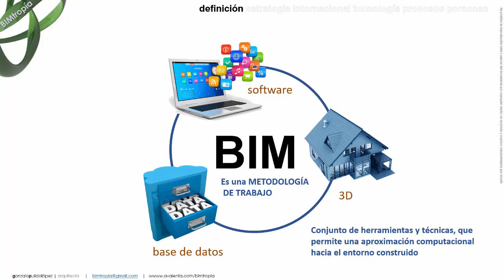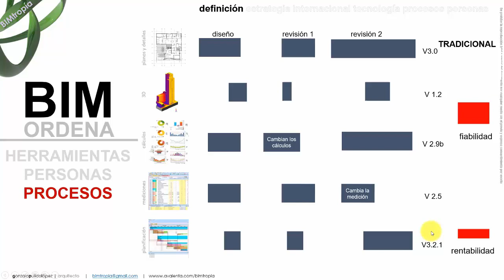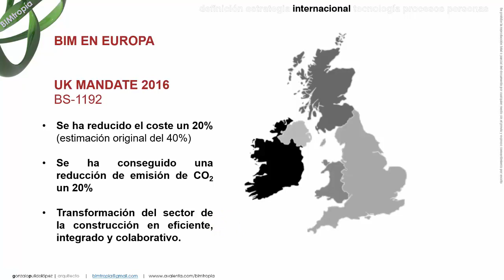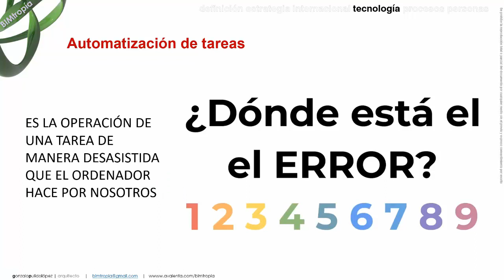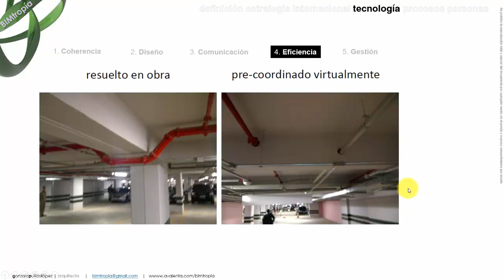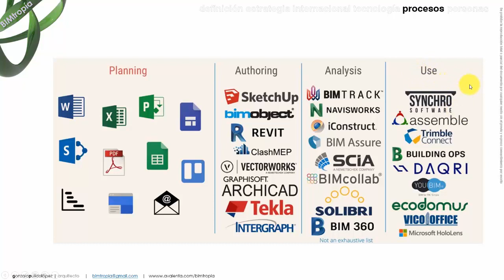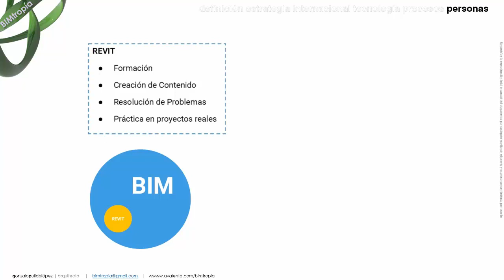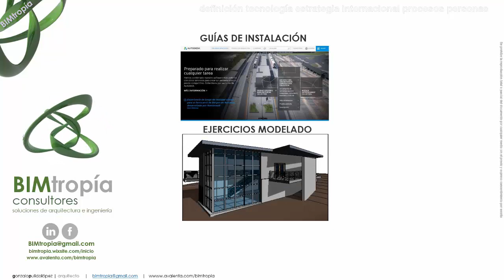BIMtropia_ 101.1Introducción a la Metodología BIM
METODOLOGÍA BIM online   ¡QUÉDATE EN CASA!
Presentación PLAN DE FORMACIÓN BIMtropía

-SUCRIBETE AL CANAL y RECIBIRÁS LOS AVISOS DE LOS NUEVOS VÍDEOS-
BIMtropía    Soluciones en arquitectura e ingeniería
Granada.Sevilla.Barcelona.
BIMtropía consultores BIM y formación | LinkedIn

 ¡Nuevo contenido BIM! ️
Estamos subiendo nuestros videos de formación BIM de manera GRATUITA a YOUTUBE

No te pierdas nuestros últimos videos donde te explicamos todo lo que necesitas saber sobre esta metodología.
Aprende a implementar esta herramienta en tus proyectos y obtén resultados increíbles.

New BIM content! ️
We are uploading our BIM training videos for FREE to YOUTUBE
Don't miss our latest videos where we explain everything you need to know about this methodology.
Learn how to implement this tool in your projects and get incredible results.
You can activate the subtitles to see it in English